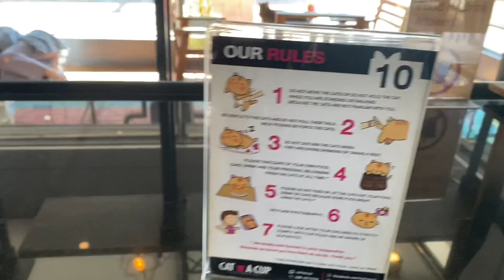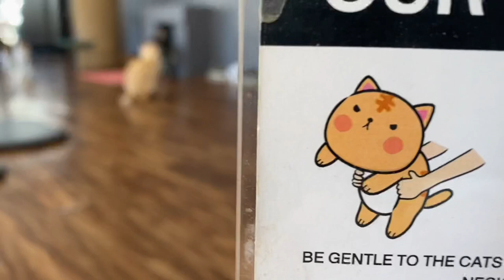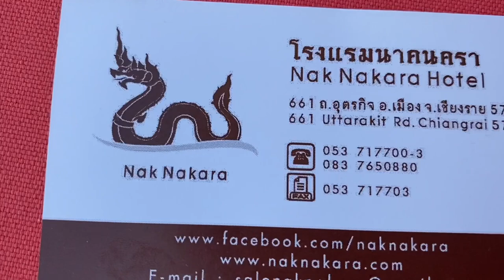Visiting a Cat Cafe in Thailand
I visited a coffee shop called CAT 'n' A CUP Cat Cafe in Chiang Rai, Thailand. It was a lot of fun spending time with cars while having brownie and a smoothie. These types of coffee shops are very common all over Thailand you will find them in every city.